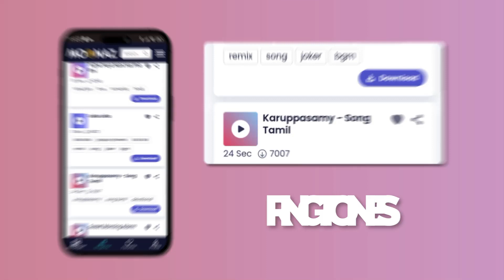Wiz Khalifa - See You Again (feat. Charlie Puth) (Lyrics) | Sia, The Kid Laroi, GAYLE